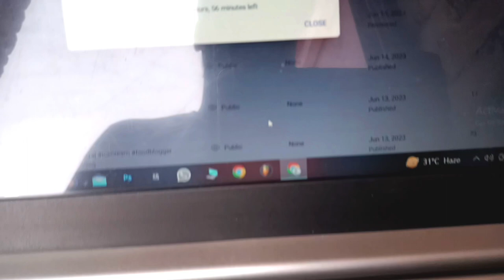Vlog #24 Ye Kaha Ja Rahe Sab ?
Ek or new video ke sath